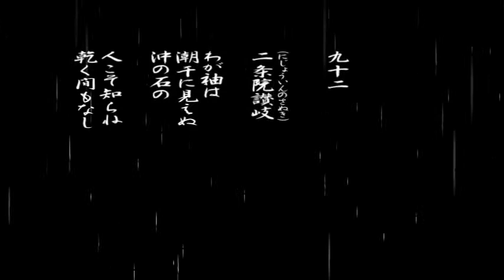百人一首「九十二、わが袖は」の現代語訳と僅かな解説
作者：二条院讃岐